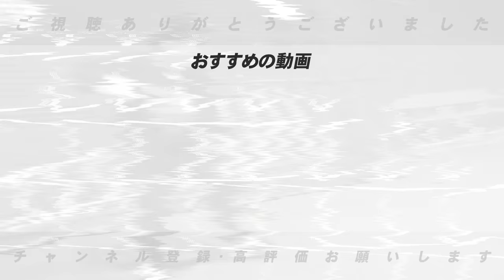【2023年ゴールデングラブ賞】『全少年達に見てもらいたい守備力の持ち主‼︎』高木豊がガチで選ぶ2023年セパのゴールデングラブ賞を発表‼︎